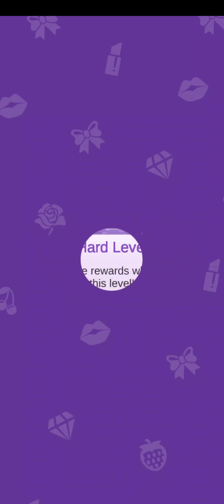WORD VİLLAS LEVEL 31-35